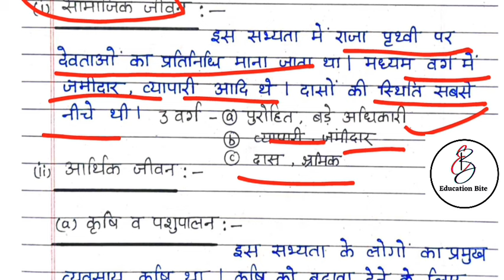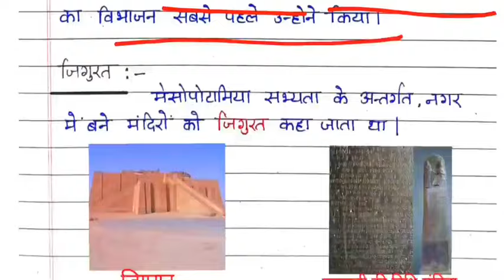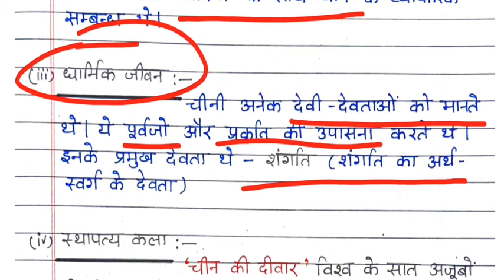Deled 1st semester Sst class-04 / मेसोपोटामिया, मिस्त्र और चीन की सभ्यता / Deled first semester Sst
अगर आप Deled 1st सेमेस्टर के नोट्स खरीदना चाहते हैं तो आप इस नंबर 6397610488 (Prafull Gupta )पर 250rs phone पे या गूगल पे कर सकते है, उसके बाद आपको पेमेंट का स्क्रीनशॉट टेलीग्राम पर इसी नंबर पर भेजना है जहां आपको 1st सेमेस्टर के नोट्स वाले ग्रुप में जोड़ दिया जायेगा 👍